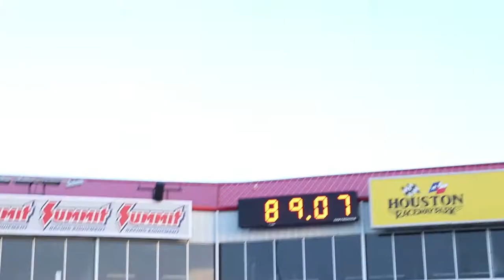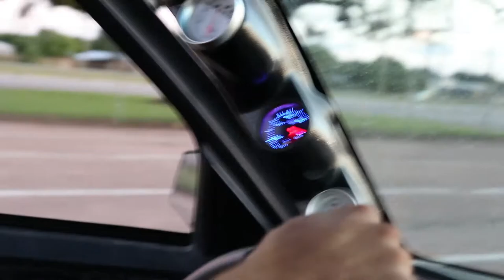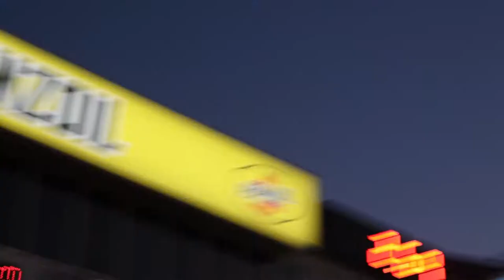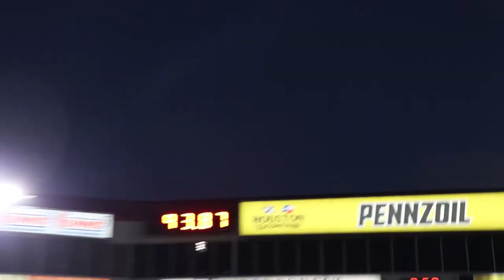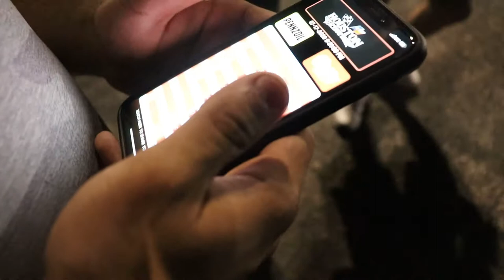Testing New nitrous&Holly Carburetor!! *Didn't go as planned*